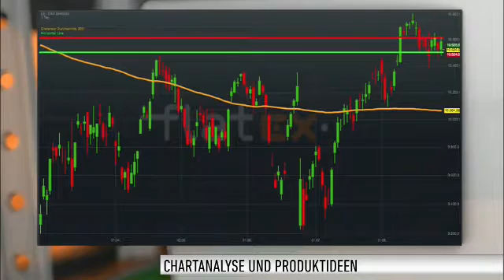Flatex Morning News: Yellen sorgt für Bewegung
Am Freitag hat wieder einmal Janet Yellen für Impulse gesorgt. Die Fed-Chefin hat beim Notenbankentreffen in Jackson Hole Signale für eine Zinsanhebung gesendet. Allerdings dürfte es im September noch nicht so weit sein. Der DAX drehte daraufhin ins Plus und schloss 0,55 Prozent höher bei 10.588 Punkten.